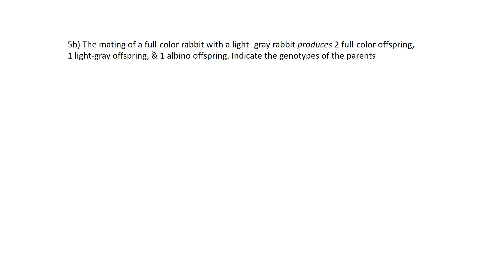page 18 q5b